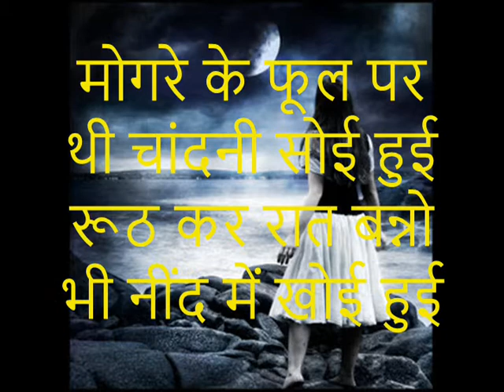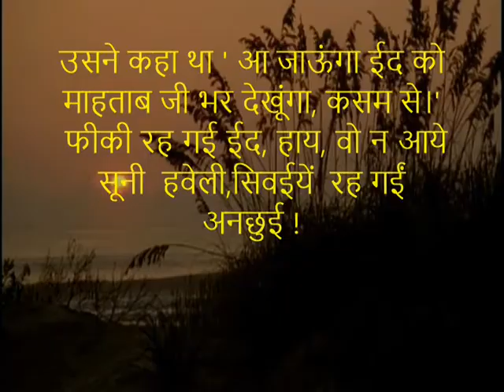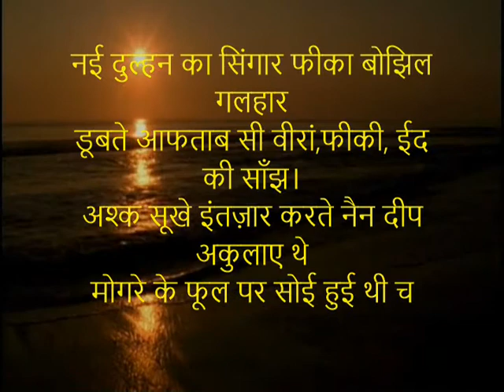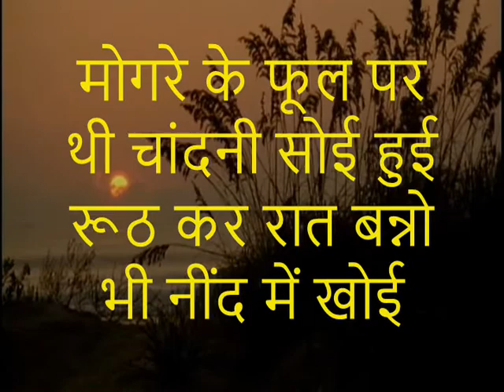चांदनी उस रात: लावण्या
This Hindi song written by Lavanya will touch your heart. Please share with others. The credit for the images and video clips in our videos goes